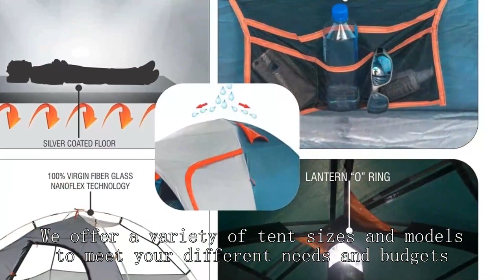Exploration tent Supplier China Good Cheap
Grow Light sale
Breathable tent Riverside, CA
Emergency tent Austin, TX
bikepacking tent: 2 person
Household tent Hawaii
usgi triple mag pouch,
High-altitude tent Arlington, TX
how to waterproof your tent,
High-altitude tent Minneapolis, MN
woods prospector 6 person tent,
camping north bay california
Emergency rescue tent Indiana
Backpacker
lnflatable family Tent
k4 crib load panel,
Rainproof tent Boston, MA
Sun tent Indianapolis, IN
Animal observation tent Henderson, NV
permanent tent
Spring, summer, and autumn tent Chicago, IL
dunya camp reviews
Backpacking tent Phoenix, AZ
High mountain tent Virginia
Ultralight tent Stockton, CA
Best multi room tent
Medieval cone tent
3 person tent review,
Waterproof tent St. Louis, MO
Fishing gear tent Pittsburgh, PA
arizona camping map
arctic tent army,
Waterproof tent Boston, MA
xkg summit 2p tent review,
Winter tent Nebraska
salewa tent
basketball hoop mount,
Music festival tent Honolulu, HI
Conical tent Boston, MA
glamping tents made in usa
isabella camp-let passion price
air tent trailer,
woods 3 person tent,
6o00mm waterproof tent
Animal observation tent Portland, OR
Ventilated tent Ohio
Geodesic dome tent San Antonio, TX
Four-season tent Maryland
Four-season tent New Hampshire
tent hospital,
summit seriestm  person tent
Winter tent Baton Rouge, LA
cabela's ultimate alaknak 12'x12' outfitter tent,
Fishing gear tent Austin, TX
popuptent decathlon
Elk hunting tents
ice fishing tent 4 person
geodesic tent pros and cons
Car camping tent Massachusetts
emergency rescue equipment,
trade show booth setup,
camping tent factory tai viet camping products industries co., Itd
Light tent San Francisco, CA
pomoly dome x4 tent,
tent for parking car,
easy set up tent 2 person
Hunting lodge tent Louisiana
putting up a trailer tent,
Gable tent Hawaii
Laboratory tent Madison, WI
Kid's tent Las Vegas, NV
setting up canvas tent,
naturehike opalus 2
Military command post tent New Jersey
automatic pop up canopy
gadsden dynamics war belt,
roof tent customization,
cycle touring wild camping,
firefighter emergency shelter,
stargazing camping
Hiking tent Cincinnati, OH
Fishing gear tent Oklahoma City, OK
wind powered beach shade
best 4 season tent with stove jack
wall tent accessories
empty tanks on rv,
monte sano state park
Hiking tent Louisiana
tunneltent 4 personen
Geodesic dome tent San Francisco, CA
Backpacking tent Chicago, IL
travel trailers for sale portland
kasoag lake camping
Fishing gear tent San Francisco, CA
ez up tent walls,
tent with built-in poles
litefighter catamount 2 cold weather tent,
Rainproof tent New York, NY
20 ft refrigerated container,
alps mountaineering
Indian-style tent Indiana
tm36 tent
tactical tent
north east harbor suv tent
All-season tent Maryland
Exploration tent Washington, DC
Four-season tent Connecticut
Hiking tent Detroit, MI
Waterproof Tent 1 Person
Hunting lodge tent San Antonio, TX
Gable tent Seattle, WA
tarp tent customization,
quest camping tent,
outdoor tent for camping
Ultralight tent Nebraska
keith titanium canteen mess kit,
Sun tent Augusta, GA
ozark trail fishing bag,
collapse pop up tent,
1500mm waterproof rating tent
rei flash 2 tent setup,
t shirt rack display,
best family campgrounds in illinois
Rainproof tent Milwaukee, WI
heated tent rental chicago
Emergency tent Colorado
magellan outdoors xl 21-person tunnel tent set up
Pop-up tent Arkansas
Car-mounted tent Omaha, NE
condor mp5 triple mag pouch,
golden mount pe fabric building reviews,
sicps army
Mobile medical tent Long Beach, CA
Emergency tent Hawaii
price of tent house,
automatic tent set up
austin whole earth provisions
Military-style tent Lincoln, NE
Bicycle camping tent El Paso, TX
laboratory shop,
Camping tent Henderson, NV
Instant tent Boise, ID
tents wholesale prices
Spring, summer, and autumn tent Los Angeles, CA
kelty outfitter pro 3
Fishing tent Kansas
Winter tent Portland, OR
fold down camper table,
party tents for sale amazon
harbor freight mini trailer,
glamping big island hawaii
glamping houston with hot tub
Star-gazing tent New York, NY
Hiking tent Illinois
alabama meme
family tent 4 person
Hiking tent Durham, NC
event dome tent,
Mobile medical tent Santa Ana, CA
Lightweight tent Washington
ultralight pyramid tent
Sun tent Connecticut
Rainproof tent Plano, TX
campgrounds near philadelphia, pa
pomoly dome x4 hot tent,
Four-season tent Cincinnati, OH
summit seriestm ve 25 3 person tent,
how to put up gazebo tent,
survival tent with stove
Hunting, tent 2 Person
tent army camp,
4 in 1 pool table,
best family campgrounds in ny
tunnel tent 3 person,
tent for 20 persons,
Canopy Tent
emergency hiking shelter